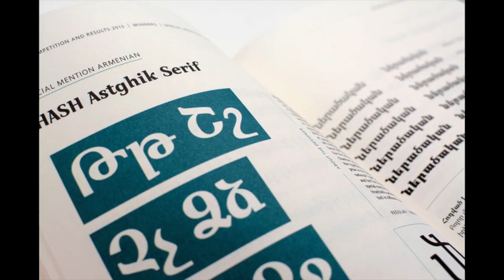GRANSHAN - competition, conference, exhibition, publication : what it is all about!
In 2008 the Armenian Ministry of Culture founded the GRANSHAN Font Competition. When the tgm visited Armenia in 2009 a new corporation was born: since 2010 both institutions organize the font contest successfully together. Every year the winning entries of the competition are documented and international presented in an exhibition (e.g. in Alexandria, Moscow, Munich, St. Petersburg).

In 2012 the first GRANSHAN Conference took place in Yerevan (UNESCO World Book Capital 2012) with guests and speakers from all over the world. This conference was focused on the technical challenges by the integration of Non-Latin Typefaces – and on Script Systems like Cyrillic, Greek, Arabic, Indian and of course Armenian.
In Armenian the word for script is Granshan – the origin Idea for the GRANSHAN Competition comes from Edik Ghabuzyan, who is the leading Armenian font designer. Together with Boris Kochan he is chairman of the Font Competition and the conceptional force behind the competition and help to coordinate the conferences.

If you want to know more about GRANSHAN Competition go